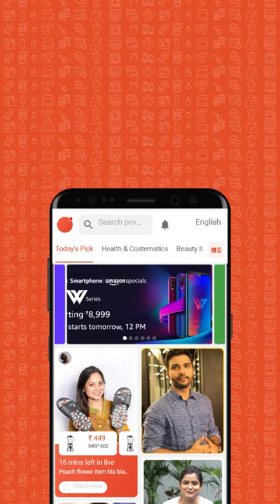MTR Flip Smart Mobile latest in 2020 - dikhne me achcha, awaaz aur badhiya!